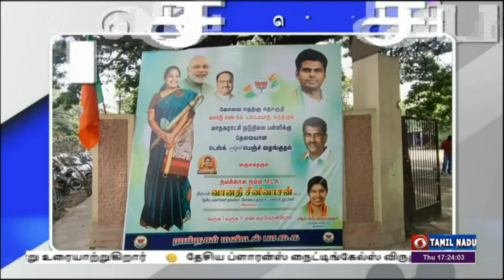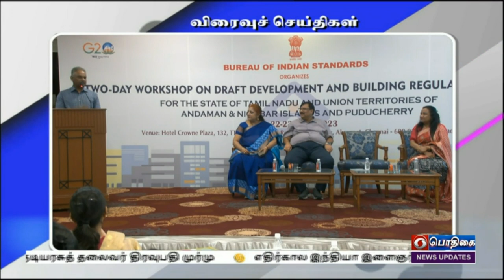பொதிகை மாலை 5.00 மணி செய்திகள் [22.06.2023]